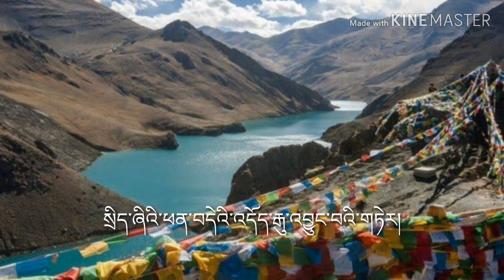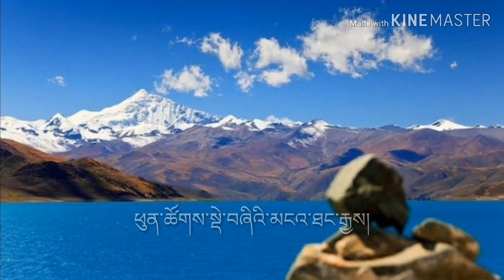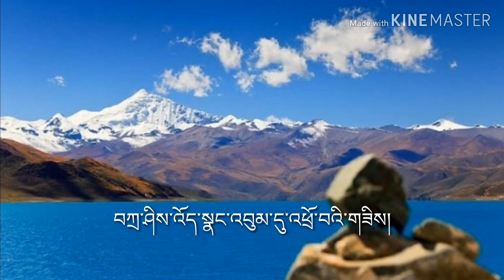National Anthem of Tibet - "Gyallu" (Tibetan Lyrics & English Translation)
The Tibetan National Anthem (Tibetan: བོད་རྒྱལ་ཁབ་ཆེན་པོའི་རྒྱལ་གླུ།, Bod Rgyal Khab Chen Po'i Rgyal Glu), known as Gyallu, is the anthem of the Tibetan Government in Exile and is strictly banned by the People's Republic of China, especially in the Tibet Autonomous Region. It was written by Trijang Rinpoche in 1950. Tibet's first national anthem was, according to Tashi Tsering, written by a Tibetan scholar during the epoch of the seventh Dalai Lama and under the reign of the Pholanas in between 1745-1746. Gyallu is the national anthem of the Tibetan exile government and focuses on the radiance of the Buddha. The words were written by Trijang Rinpoche around 1950 but it is unclear exactly whether it was first used before the incorporation of Tibet into the People's Republic of China in 1951 or after the 14th Dalai Lama went into exile in India in 1960.

It was the official anthem of an independent Tibet and the anthem of the government in exile. It's now widely used as the "Free Tibet" anthem, and it's strictly banned in China.

Tibetan Lyrics (Transcription):

Si Zhi Phen De Dö Gu Jungwae Ter
Thubten Samphel Norbue Onang Bar.
Tendroe Nordzin Gyache Kyongwae Gön,
Trinley Kyi Rol Tsö Gye,

Dorje Khamsu Ten Pey,
Chogkün Jham Tse Kyong,
Namkö Gawa Gyaden,
ü-Phang Gung la Regh

Phutsong Dezhii Nga-Thang Gye
Bhod Jong Chul Kha,
Sum Gyi Khyön La
Dekyi Dzogden Sarpe Khyap.

Chösi Kyi Pel Yon Dhar
Thubten Chog Chur Gyepe
Dzamling Yangpae Kyegu
Zhidae Pel La Jör.

Bhöd Jong Tendrö Getzen Nyi-ö-Kyi
Trashi O-Nang Bumdutrowae Zi,
Nag Chog Munpae Yul Ley,
Gyal Gyur Chig.